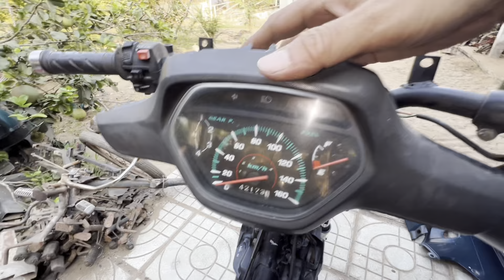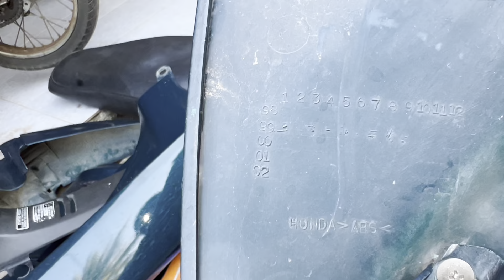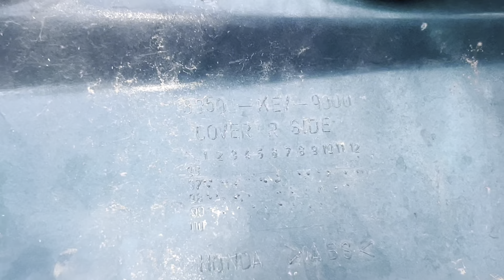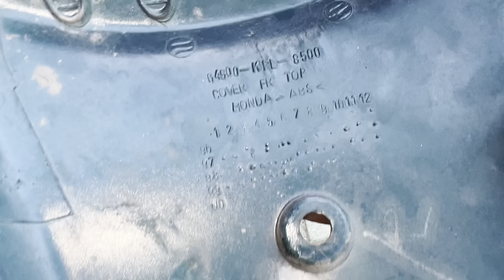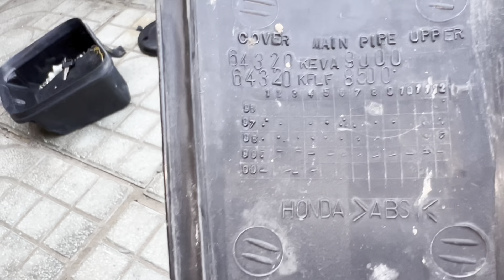(Đã bán hết) 2.4 rã wave thái 110 date 99. Báo giá trong video. Lh zalo 0939530347 Lắm Bến Tre